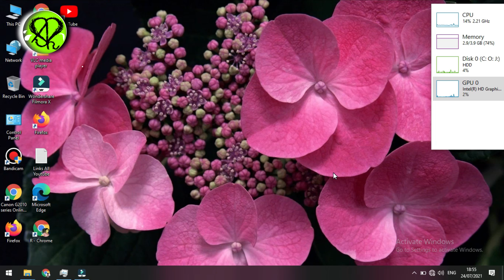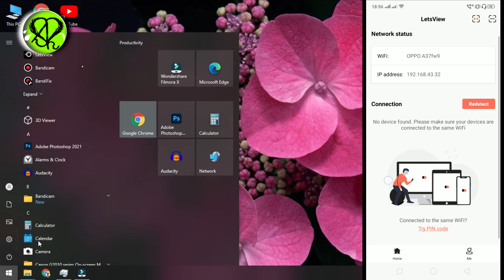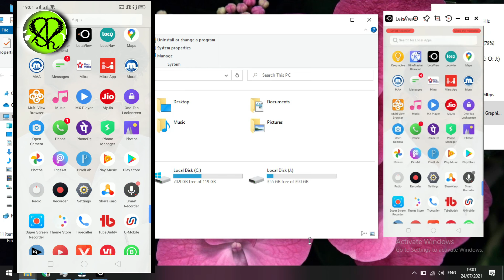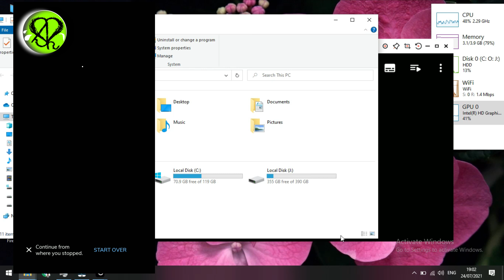laptop pe mobile screen kaise chalaye | How to cast mobile to pc | mobile screen ko laptop me kaise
Technical Rampravesh

                                            Cover this topics in Video

                                                      Other Links
uti pan card online apply | new pan card apply online | how to apply pan card online

कौन सा नंबर किसके नाम है कैसे जाने

UP E-District Login kaise kare | How To Login UP e-district login ID kaise ka | 2021 | UP E-District